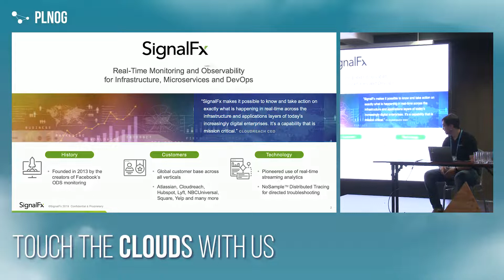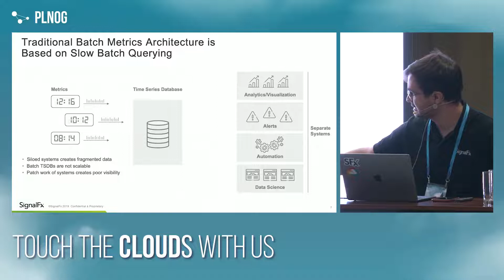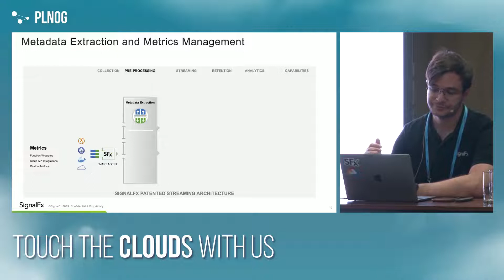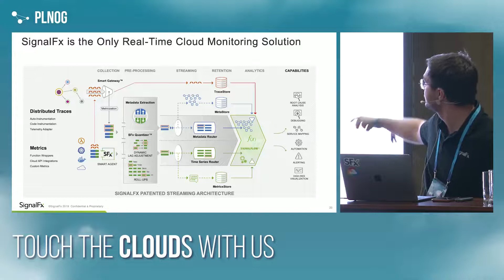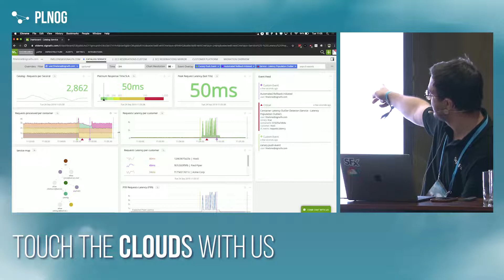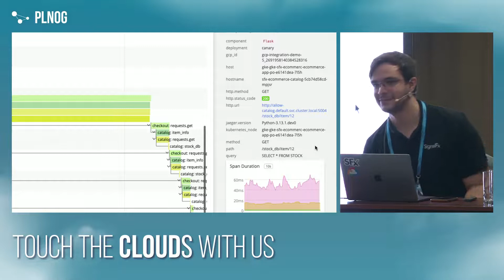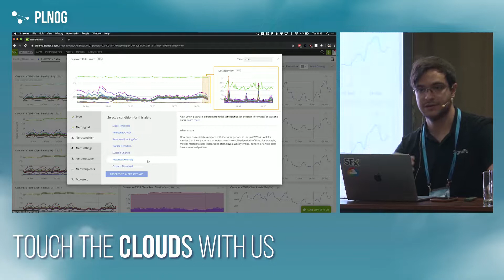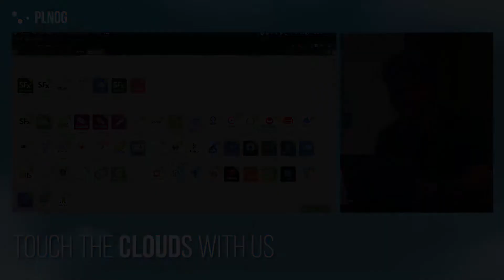PLNOG23 - Fernando Melone - Monitoring Microservices in Real-Time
It’s no secret that companies today are using microservices, containers, and open-source software to build new applications more efficiently. But what does it mean to build better software – and how can we measure ‘better’ in a world where applications are made of many ephemeral services running in the cloud? In this talk, we’ll explain the importance of real-time visibility into infrastructure and applications, as well as share a live example of how monitoring the right signals can help you build with confidence.